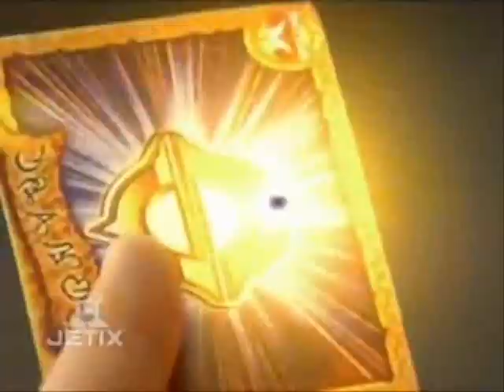Power Rangers Mystic Force All Ranger Morph and Roll Call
Power Rangers Mystic Force All Rangers Morph Fanmade!